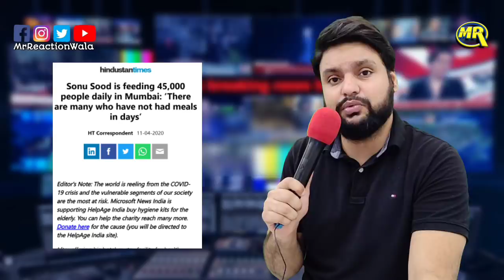Muslims Beats Hindu in Telinipara? Sonu Sood Help Migrants | Fact Check With MrReaction Wala